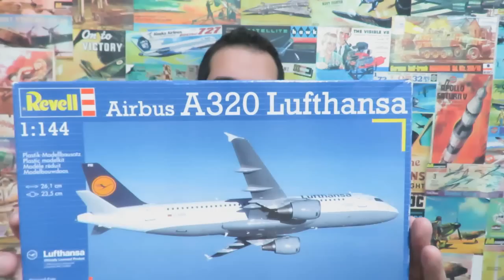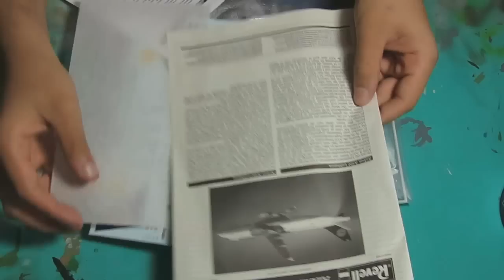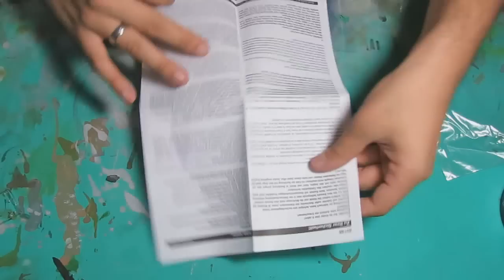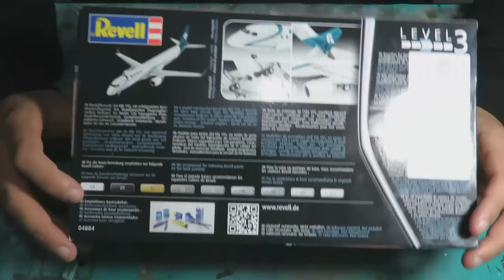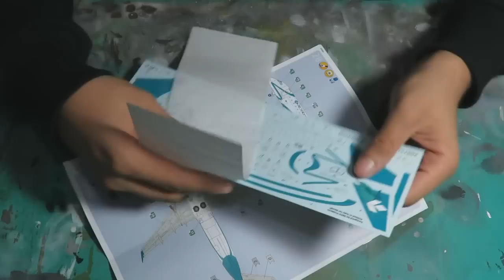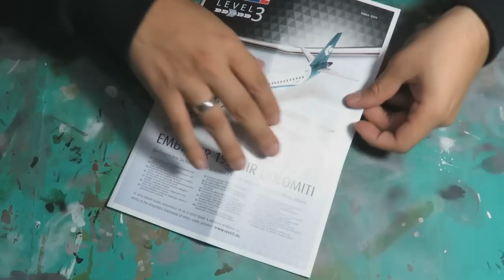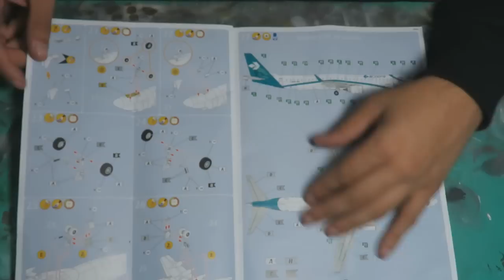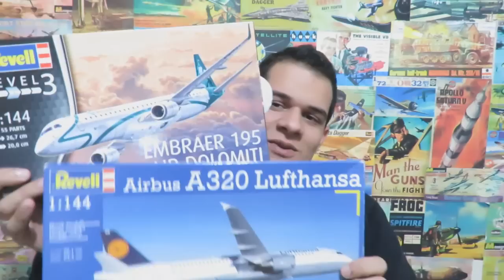Análise: Revell Airbus A320 e Embraer E-195 1/144 - Plastimodelismo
Nós conferimos de perto dois super modelos da Revell Alemã, o Airbus A320 e o Embraer 195. Conheça os modelos em detalhes, confira os pontos positivos e negativos e aproveite para ver o novo manual da Revell, colorido!

Agradeço ao sr. Celso Navarro da Passatempo Hobbies e Modelismo que nos cedeu estes belíssimos modelos para a avaliação. Em breve, estarão montados aqui no Tom Plasti! Precisando de insumos para modelismo em geral? Conheça a Passatempo Hobbies e Modelismo, você irá se surpreender com as ofertas e produtos à disposição!

Passatempo Hobbies & Modelismo - Rua Raquel Prado, 44 - Mercês - Curitiba - PR